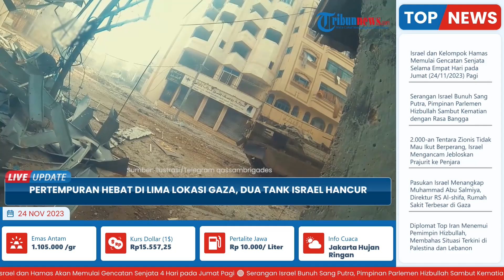2 Tank Israel HANCUR dalam Pertempuran di 5 Lokasi Gaza hingga Sirene Tanda Bahaya Berbunyi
TRIBUN-VIDEO.COM - Brigade Al Quds, sayap militer Jihad Islam Palestina, mengabarkan pertempuran hebat pejuang Palestina, melawan pasukan Rezim Zionis, di utara Jalur Gaza.

Dikutip stasiun televisi Al Jazeera, Kamis (23/11/2023) Brigade Al Quds, mengumumkan, para pejuang perlawanan Palestina, terlibat pertempuran hebat dengan pasukan Rezim Zionis, di sejumlah lokasi di utara Gaza.

"Para pejuang perlawanan berhasil meledakkan dua tank Rezim Zionis, menggunakan RPG, dan roket anti-tank," kata Brigade Al Quds.

Kantor berita Palestine Today, juga mengabarkan pertempuran sengit antara pejuang perlawanan Palestina, dan pasukan Rezim Zionis, di Beit Lahia, Sheikh Radwan, Al Nasr, dan Al Saftawi, Jalur Gaza.

Sementara itu di timur Hujr Al Dik, yang terletak di selatan Gaza, mengatakan pertempuran hebat juga terjadi antara pasukan perlawanan Palestina, dengan tentara Zionis.

Bersamaan dengan itu, pasukan perlawanan Palestina, menembakkan rudal ke arah distrik-distrik Zionis, di Wilayah pendudukan, menyebabkan suara sirene bahaya terdengar di pusat Kissufim.

Serangan itu menyebabkan suara sirene tanda bahaya terdengar di pusat Kissufim.

Perang hebat pecah saat gencatan sementara ditunda.

Pertukaran tahanan antara Israel dan Hamas yang seharusnya dilakukan Kamis kemarin disebut diundur hari ini, Jumat (24/11).

Sebagai informasi, sampai saat ini jumlah warga Palestina di Jalur Gaza, yang gugur akibat serangan brutal Rezim Zionis, mencapai lebih dari 14.000 orang.(*)

Artikel ini telah tayang di en.webangah.ir dengan judul Sputnik: The American base in eastern Syria was targeted by 4 rockets